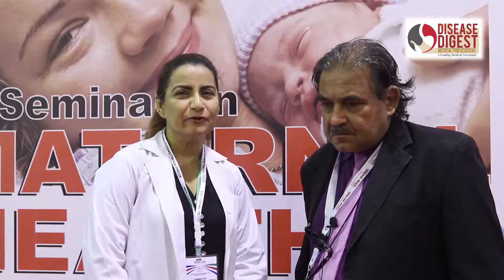Dr Nighat Shahid Gynaecologist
DISEASE DIGEST